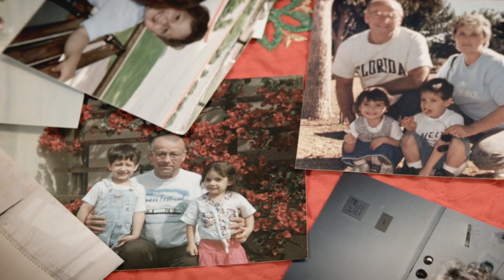Farei Minha Parte?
Elder Falabella fala sobre a importância de fazer o trabalho do templo e história da família.